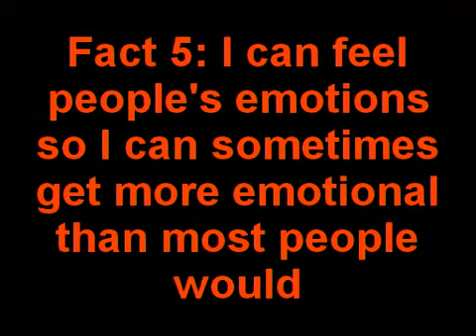~Tagged!~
I was tagged by bdog332! lol he has declared tag war.:P
We shall see who will win!:D His video was 39sec long mine is 40sec long (this video right here!) so HA!XD
Song: Fireflies by Owl City (only used 40secs long of it and cut out the first few seconds of beginning to get to words).